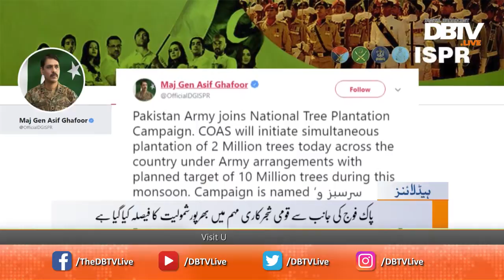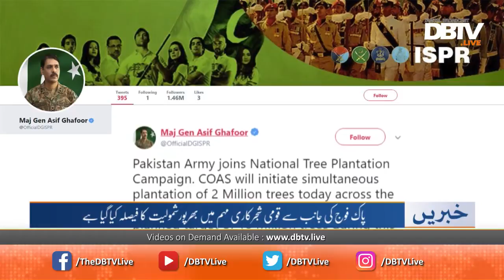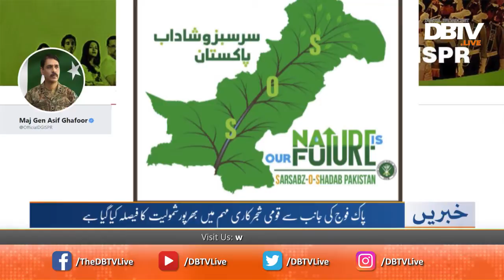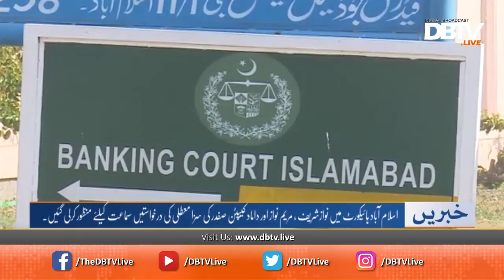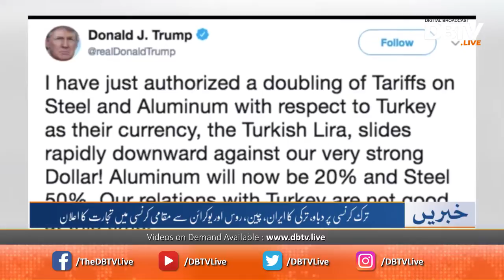News Bulletin - 2100 - 13 August 2018